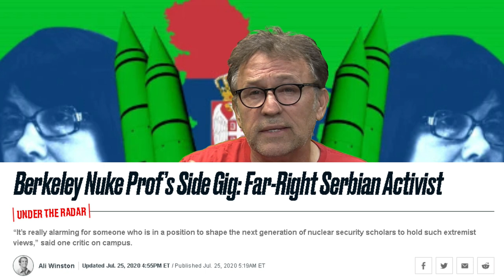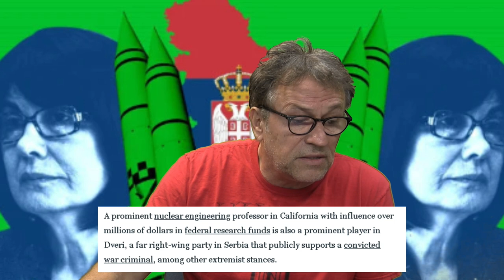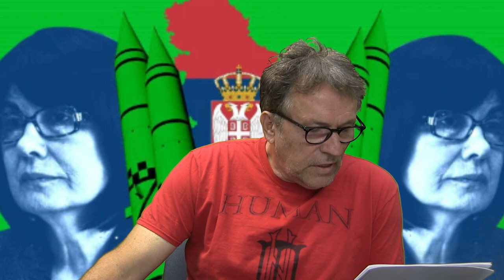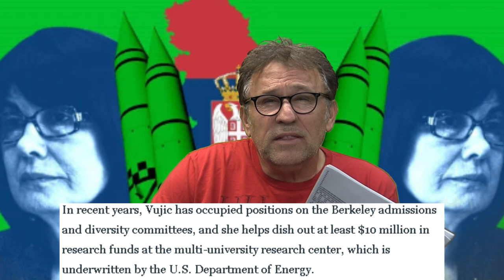Attack on Jasmina Vujić is attack on me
Jasmina’s professional reputation as a pioneering nuclear engineer, world-renowned researcher, and outstanding educator is well known. But most are unaware of Jasmina’s tireless charitable and humanitarian work on behalf of the Berkeley community, her students, and the Serbian-American Diaspora.

Cheap shot and attack on her reputation and ideological views are unAMERICAN and clearly viewed as ordered media assassination by fake news and poor writer Ali WInston from Daily Beast. I read and judged myself, if you have interest to read peace of crap be my guest